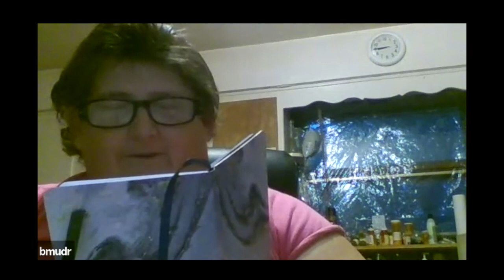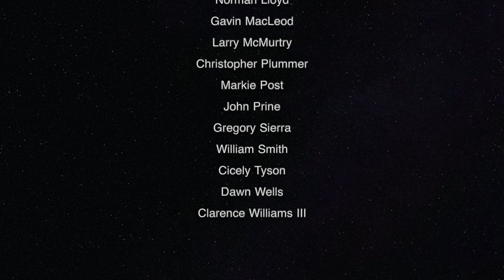VIRTUAL CANDLELIGHT SERVICE Monday, September 13th, 2021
A Virtual Candlelight Service in Honor of the great Don Collier and to recognize many of the heroes we have lost this past year and a half.

Thank you to all the folks who attended, shared stories, lit a candle and shared their personal recollections of Don.  We have certainly lost a legend.